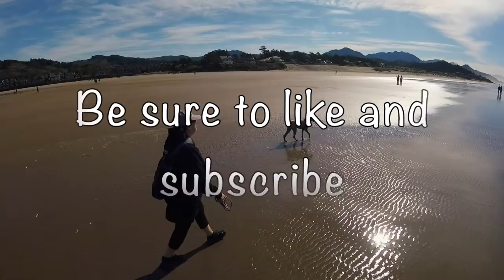In The Bee Hive With Scott Hansen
A special visit to The Bee Hive by Scott Hansen of Blue Nickel Studios!  Pattern Designer, teacher and fabric artist, he brings a creative spirit where ever he goes.